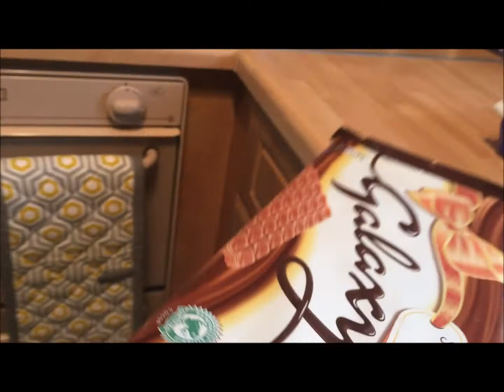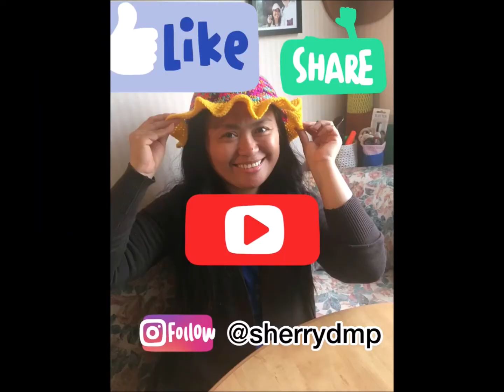FILIPINA IN UK: SHOPPING IN ALDI/UK SUPERMARKET SHOPPING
Supermarkets in UK are everywhere and there are loads of them.  But today, we decided to  shop in Aldi and  I'll be showing you what we bought.